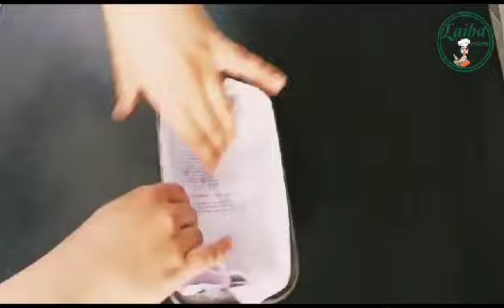Weat Flour Tea Cake Recipe by Laiba Cooking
Cooking with Laiba
Wear Flour Cake